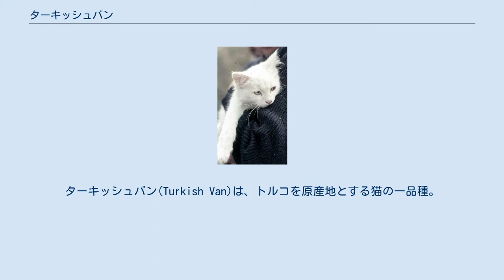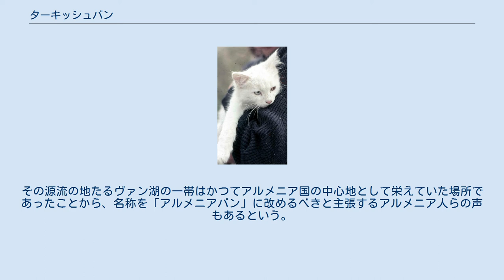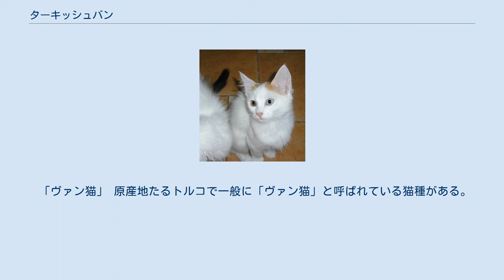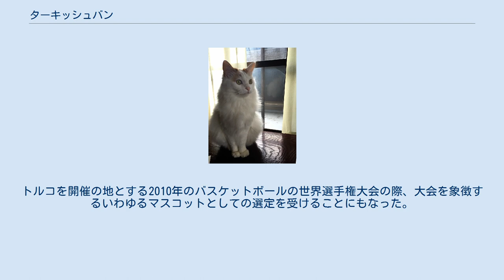ターキッシュバン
ターキッシュバン(Turkish Van)は、トルコを原産地とする猫の一品種。
トルコのヴァン湖の界隈に源流を有するこの猫は、「バンパターン」と呼ばれる特徴的な被毛の色に加え、水と親和的であるという他猫種には珍しい習性を特色としている。
水の中で遊ぶことを特に好むため、ターキッシュ・スイミングキャット、"トルコの泳ぐネコ"とも呼ばれる。
 陽光のもとに佇む「バンパターン」を示したターキッシュバン トルコの東部地域の内に自然発生したこの猫種は、東アナトリア地方の隔絶された山岳地帯で古くから繁殖してきた古代種で、遅くとも中世にあたる頃には既にその存在が確認されていた。
 中近東の猫に多く見られる「バンパターン」を特色とする珍しい外見は古くから注目を受けてきたようで、この地の市場や野営の風景を描いた19世紀の絵画の内にしばしばその姿を見ることができる。
ジョン・フレデリック・ルイス（1805〜1876年）の『アラブ・スクライブ，カイロ』という作品が一例である。
 近代以降のこの猫種の歴史は、1955年に、あるイギリス出身の猫愛好家が東トルコのヴァン湖の畔で水遊びをする猫を目撃したことでさらなる広がりを見せる。
ターキッシュバンの姿に魅了されたこの猫愛好家は、2匹の個体をイギリスの地へと持ち帰った。
 いつしか欧州中に広く知られるようになり、1970年代になると米国の地へと持ち込まれ、すぐさまキャット・ファンシアーズ・アソシエーション(CFA)とザ・インターナショナル・キャット・アソシエーション(TICA)からの公認を獲得。
やがて1980年代に計画的な繁殖が始まったのであった。
 長めの屈強な体に、胴体と同程度の長さの太くふさふさとした尾を持ち、頭部の高位置に付いた間隔の狭い耳、そして卵形の大きな目を有する。
雄の体は特にがっしりとしている。
完全な成熟までにはおおよそ3年から5年かかる。
 オッドアイを持つターキッシュバンの子猫 被毛は基本的にはセミロング―すなわち半長毛で、長さは季節に応じて変遷を繰り返す。
冬季のほうがより長く柔らかく、夏季は尻尾を除いて短い。
ビロードのような柔らかさを有するこの被毛は、一本一本が防水仕様を備え持つ。
体の曲線に沿って割れるような形で束になりがちなため、動くたびに毛並みが自然に整え直されてゆく。
胴体は白一色で、耳の周辺と尻尾部だけになんらかの色がついている。
ターキッシュバンの被毛色の生じ方は、どれもこのパターンに限られる。
「耳の周辺と尻尾部だけに色がついている」という模様を指して「バンパターン」という。
元来より地中海地方の猫に見られた被毛の形式であり、ターキッシュバン特有のものであったことからこの名を持つに至った「バンパターン」は、いつしか品種改良済みの他の純血猫種にも見られる特徴となった。
 目色は琥珀色か青色、あるいはこれらを持ったオッドアイ。
猫は毛色が白で目色が青の個体には聴覚障害が生じやすい、しかし、ターキッシュバンは青色の目であっても聴覚障害は生じにくい猫種である。
これは、ターキッシュバンの毛色が白地に有色の模様なのではなく、有色の地に大きな白い斑であるということが関係している。
 冬は毛が多くなるのがターキッシュバンの特徴 この猫種の最も面白い特性は水に興味を示す点である。
入浴や水遊びを大変に好み、水泳を行うこともできる。
猫といえば大抵は水を嫌うものであり、ましてや泳ぐというのは通常は考えがたい行動であるため、非常に珍しい特徴といえる。
戸を開放したままの飼い主の入浴は避けられるべきとの注意喚起があるほど〔浴槽に跳び込んでくるのを避けるため〕水を好む。
 稀少な種である。
それは原産地においても同様であり、当地にあっては地域の秘宝としての尊重を受けている。
その源流の地たるヴァン湖の一帯はかつてアルメニア国の中心地として栄えていた場所であったことから、名称を「アルメニアバン」に改めるべきと主張するアルメニア人らの声もあるという。
 アルメニアの切手のターキッシュバン 非常に頭の良い猫であるため躾が楽である。
狭い場所を苦手とするようで、閉じ込められると不安定になることがある。
居場所の自由と思考の自由の充分な用意が推奨されている。
 「ヴァン猫」 原産地たるトルコで一般に「ヴァン猫」と呼ばれている猫種がある。
それは「ターキッシュバン」とは異なる。
琥珀色または青色またはこれらを併せ持つオッドアイの目／水との親和性／その名称および原産地方という共通点がありはするものの、トルコの地に言...